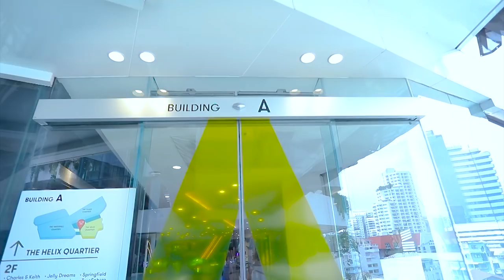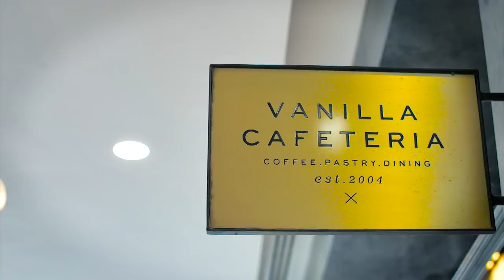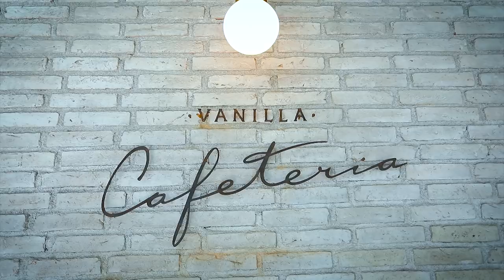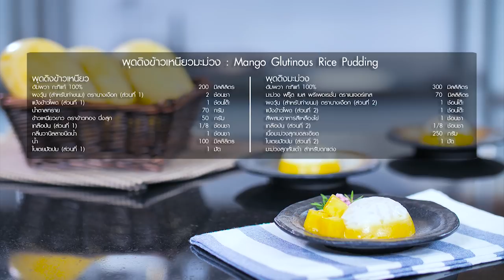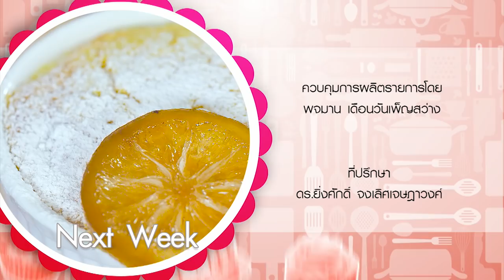รายการ "อดเปรี้ยวกินหวาน" น่ากิน-ฟินจน"อ.ยิ่งศักดิ์"ต้องร้อง WOW! I EP74 I ไทยรัฐทีวี [ ฉบับเต็ม ]